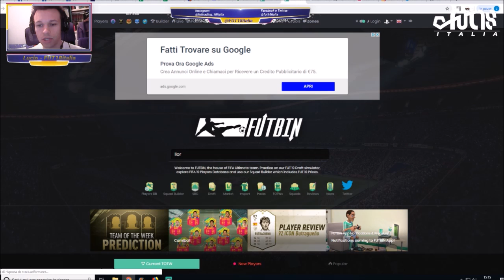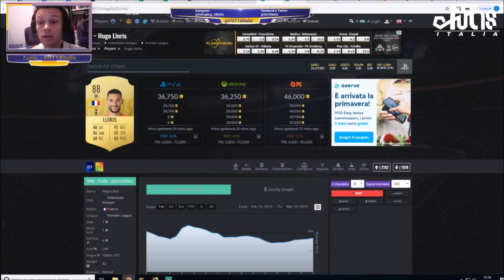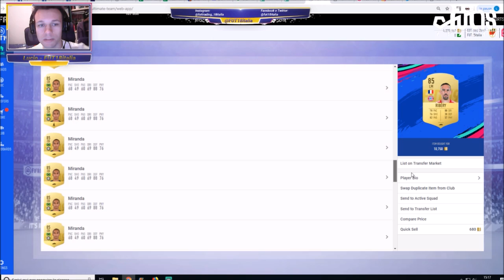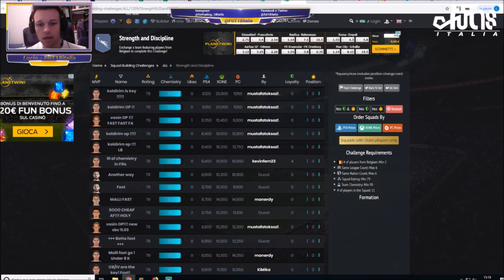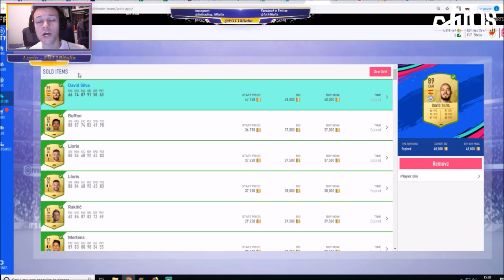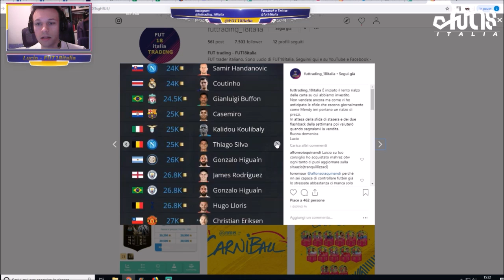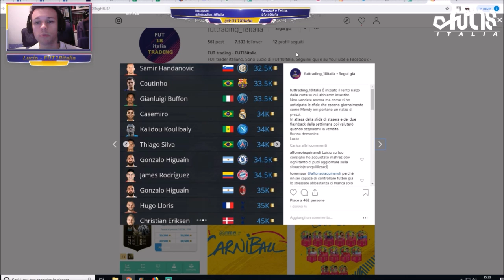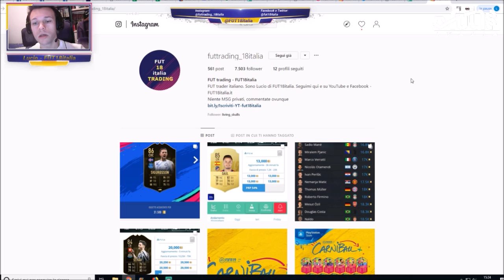CarniBall - ITALIA + UCL Incontri Principali + PUNTO SITUAZIONE OVERALL 84+